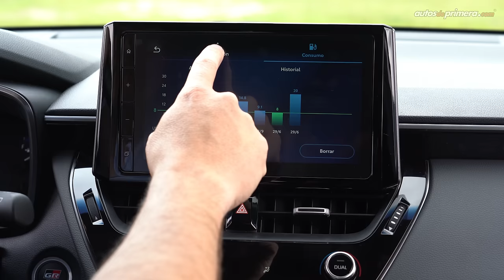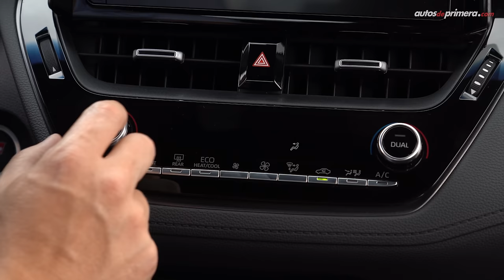Toyota Corolla Cross GR-S 🔥 Ahora un toque más deportiva 🔥 Prueba - Reseña (4K)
Toyota Corolla Cross GR-S, probamos a fondo la versión con una pinta más deportiva del exitoso crossover compacto. El nuevo Toyota Corolla Cross Gazoo Racing Sport también trae algunos ajustes que mejoran su manejo. El nuevo Toyota Corolla Cross GR-S equipa un motor atmosférico de 2.0L el cual entrega168 y 200 Nm de torque. ¿Qué les parece el Toyota Corolla Cross GR Sport 2022? ¿Les gustó el 2023 Corolla Cross GR Sport? Déjanos tus preguntas o comentarios... ⬇️⬇️⬇️

Precio Toyota Corolla Cross (octubre 2022):
• Toyota Corolla Cross XE : $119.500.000 (USD 25.980)
• Toyota Corolla Cross XEI Hybrid : $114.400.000 (USD 24.870)
• Toyota Corolla Cross SEG Hybrid: $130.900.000 (USD 28.456)
• Toyota Corolla Cross GR-S : $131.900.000 (USD 28.674) **

** Versión del video.

00:00 Toyota Corolla Cross GR-S
01:07 Diseño Exterior
02:12 Llantas y Rines
02:56 Maletero o baúl
03:24 Tamaño / Medidas
04:06 Diseño Interior
05:23 Centro de entretenimiento
07:22 Sillas traseras
07:55 Seguridad
08:08 Motor 2.0L atmosférico
09:20 Aceleración 0-100 km/h
10:45 Relación peso/potencia
11:30 Conclusiones
13:22 Precio Toyota Corolla Cross GR Sport

Presentado por: Cesar Arboleda, @Cesarbol (Instagram) @CesarArbol (Twiter) para  @Autosdeprimera  Autos de Primera.